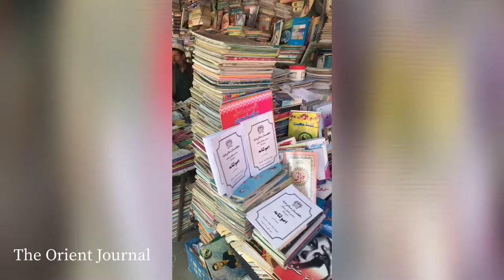Book stalls in downtown Kabul, Afghanistan-English, Persian, Dari, and Pashto among many books sold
Local Lens - Afghanistan

Book stalls in downtown Kabul, Afghanistan - English, Persian, Dari, and Pashto among many books sold to Kabul residents

Location: Da Afghanan, Kabul City, Kabul Province, Afghanistan

Footage unique to the Orient Journal, this video is brought to you from Taliban-controlled Afghanistan by a local asset from the Orient Journal's Native Environment Matrix to show you what Afghanistan looks like under Taliban rule.